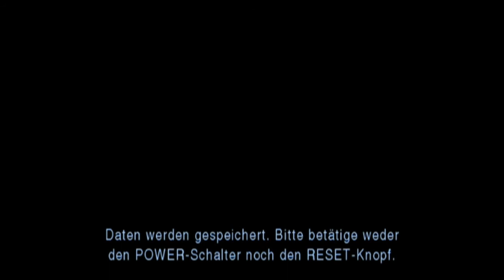Let´s Play Resident Evil - The Darkside Chronicles - German - Part 14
Mein Let´s Play zu "Resident Evil - The Darkside Chronicles" ...